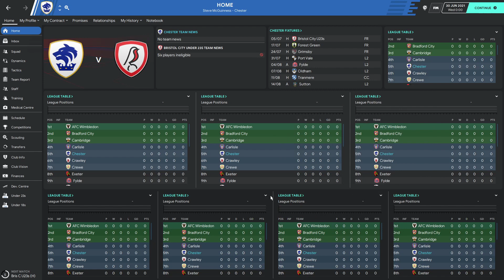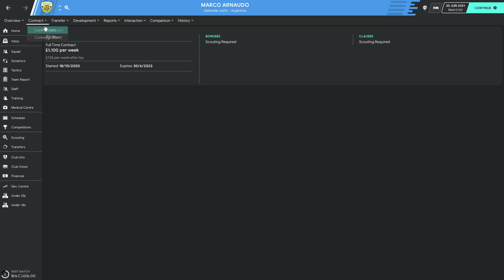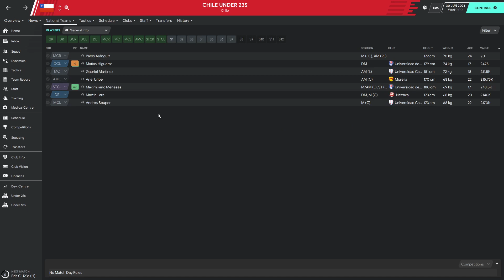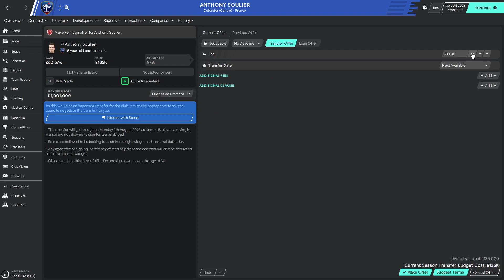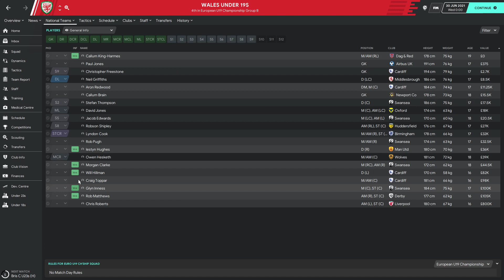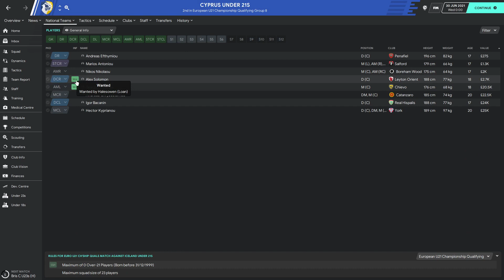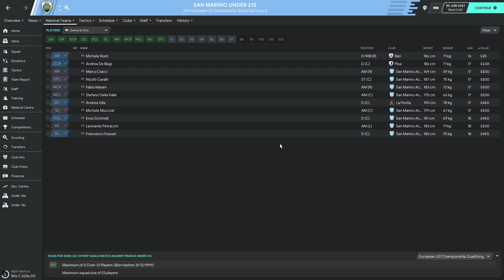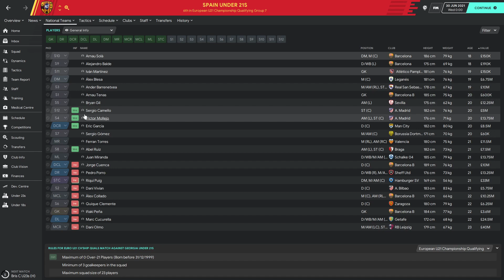FM20 - How to Find Regen Wonderkids - FAST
How to find regen wonderkids in Football Manager 20, how to find them quickly, easily, and at the earliest possible age before the AI gets a hold of them.